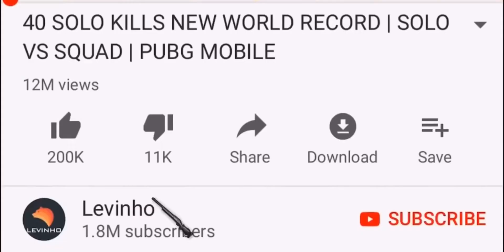pubg kills mobile - a match with the beast | 32 kills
PUBG MOBILE 40 KILLS duo vs squad 2019 NEW.

31 Kill Solo VS Squad PUBG Mobile World Record Gameplay · Gamer's Playground.

Record Pubg Kills Levinho · World Record Pubg Kills Hacker · World Record Pubg Kills Mobile · World Record Pubg Kills Pc · World Record Pubg Kills In Tdm.

This is the most epic pubg mobile clip ever Funny Moments, Cover Photos, North.

This is the most epic pubg mobile clip ever.

15‏/03‏/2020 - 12 best solo vs squad game play 37 kills.

Guys questions on google about pubg kills record =...

Gaming ghar is an e-sports platform where you can play multiple games like pubg mobile  ludo  cod mobile  etc and earn money while playing your favourite games...

31 Kill Solo VS Squad PUBG Mobile World Record Gameplay · Gamer's Playground.

15‏/03‏/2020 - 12 best solo vs squad game play 37 kills.

Solo VS Squad Game play PUBG PC Lite.

HOW COULD THEY DIE 25 KILLS SOLO SQUAD PUBG Mobile.

09‏/12‏/2019 - PUBG MOBILE GAMEPLAY MONTAGE.